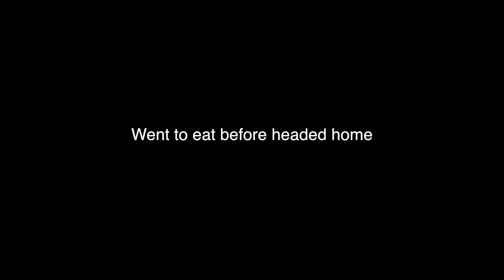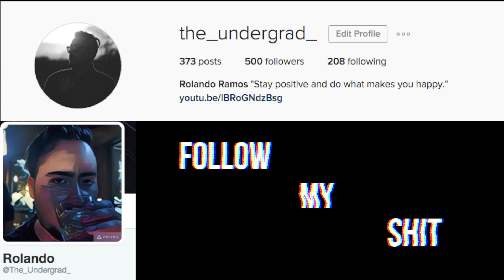the worst hangover i've ever had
-CODE: GRAD10

Rolando